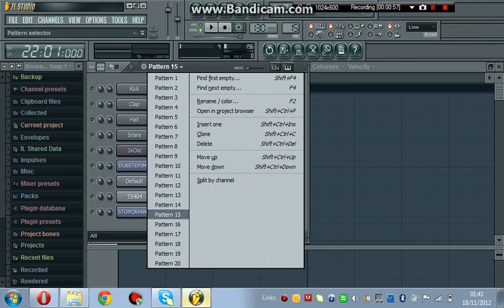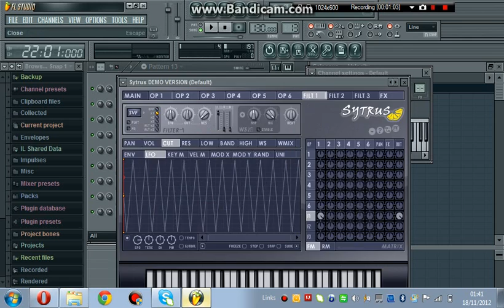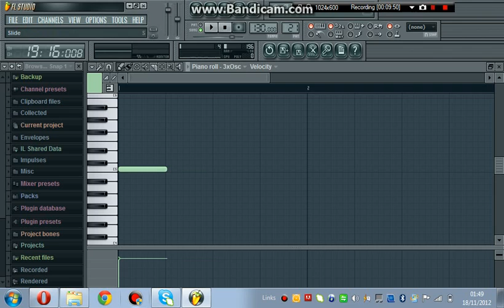FL Studios 10: How to create dubstep (Beginners Tutorail) - Part 10